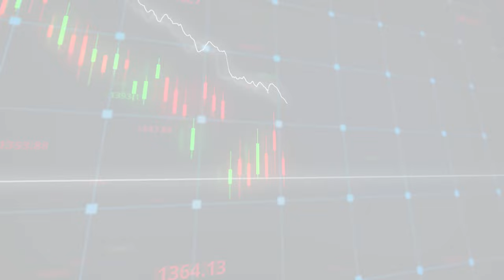McAfee Institute Reviews - Kathleen Alcorn CCFI, CCTA, CDCI, C|OSINT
Kathleen Alcorn CEO and founder of ATOLLect LLC, gives her McAfee Institute Review. She explains the experience with her enrollment in the Certified Cryptocurrency Forensic Investigator (CCFI) course. Kathleen has had nothing but great experiences, which has led her to enroll in multiple certification courses. She currently holds four certifications from the McAfee Institute CCFI, CCTA, CDCI, C|OSINT.